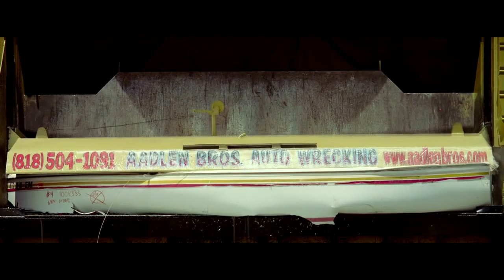chi reggae mix: lana del rey, gotye, chris isaak, rhythm & sound, air, qualia, third ear audio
dub music reggae music seen?

01. lana del rey - blue jeans - natty bong edit
02. rhythm & sound - king in my empire
03. gotye - somebody that i used to know - jr blender reggae remix
04. rhythm & sound - queen in my empire
05. chris isaak - wicked game - trentemoller businessman dubby games remix
06. rhythm & sound - see mi yah
07. air - how does it make you feel - adrian sherwood remix
08. see i - why not tonight
09. qualia - plasma - freshwater mix
10. third ear audio - freak of nature